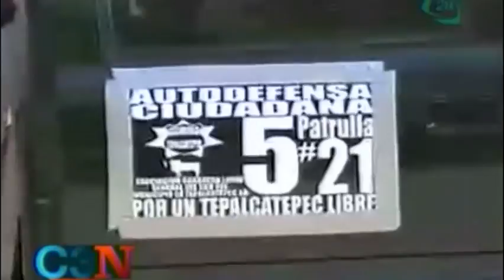Ejército y Policía Federal asumen seguridad en Apatzingán, Michoacán; desarman a agentes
Ejército y Policía Federal asumen seguridad en Apatzingán, Michoacán; desarman a agentes 15/01/14

Policías Federales y elementos del Ejército Mexicano arribaron a Apatzingán, Michoacán, para instalar a la Policía Militar y remplazar provisionalmente a los agentes que realizaban cotidianamente las tareas de prevención del delito.